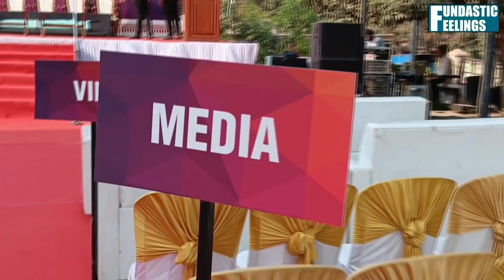Unveiling Konkani Sardar Basti Vaman Shenoy Statue and Inauguration of Centre of Excellence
Final part of the 5 part VLog series covering the unveiling of Konkani Sardar Basti Vaman Shenoy Brass Statue and inauguration of Centre of Excellence during the World Konkani Celebration or Vishwa Konkani Samaaroh 2023 at the World Konkani Centre/Vishwa Konkani Kendra Mangaluru on February 8, 2023.

Watch this video and share the link with your friends and relatives to spread the aroma of Konkani.

Titles and YouTube Thumbnail image background  pic credits:
Vishwa Konkani Kendra Mangaluru